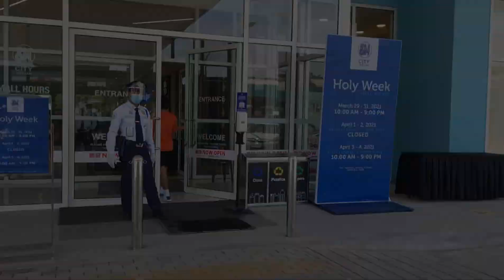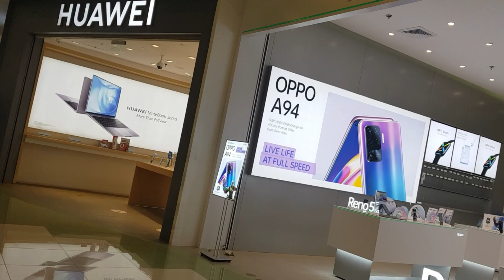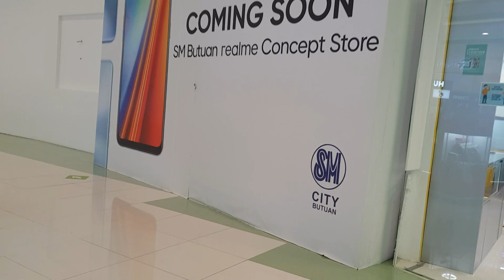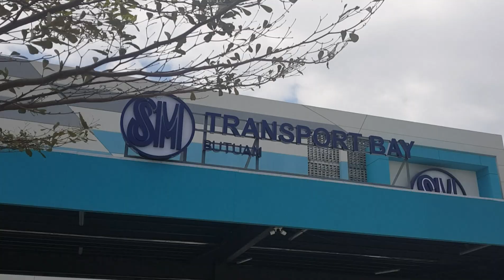SM MALL ON SUNDAY, HAPPY EASTER SUNDAY ALL FROM BUTUAN CITY PHILIPPINES